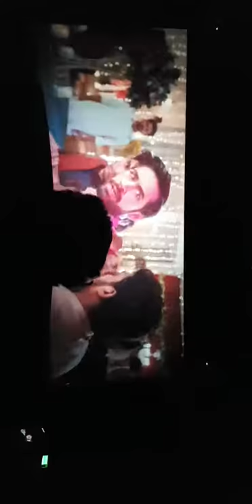Heer Maan jaa clip 8